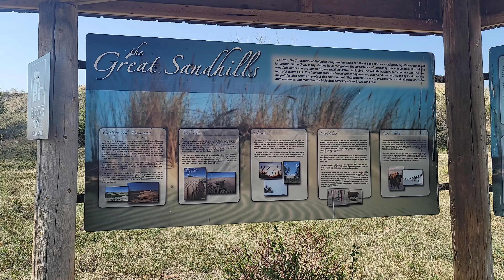The Adventure Explorers Visit The Great Sandhills of Saskatchewan